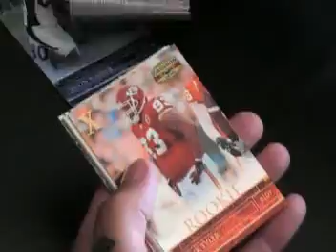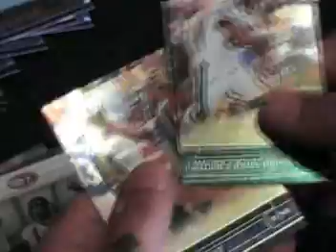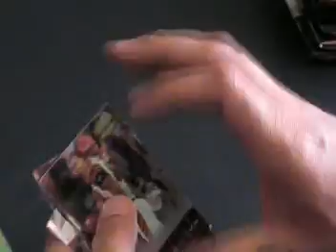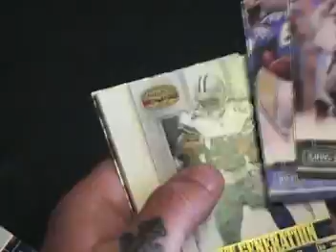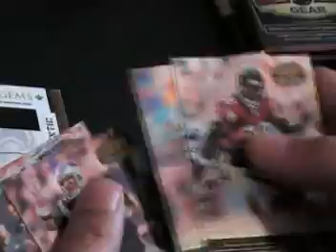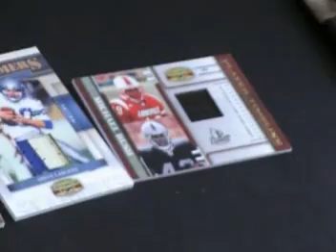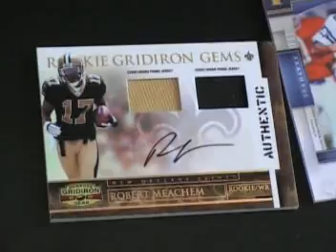2007 Donruss Gridiron Gear Football Hobby Box Break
The 1st box opened today.